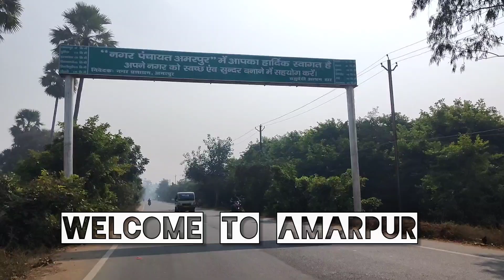Amarpur market vlog with my friend from Orai jankipur (Bihar) | Chetan Kumar vlogs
amarpur ka video
pavai ka video
chapri ka video
Amarpur market video

Location :-
 Amarpur,pavai,orai, jankipur